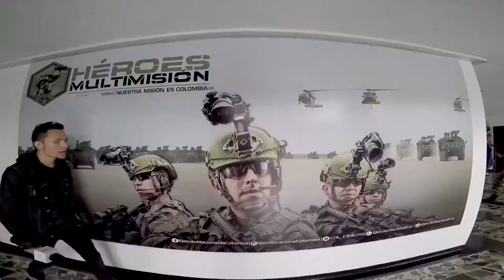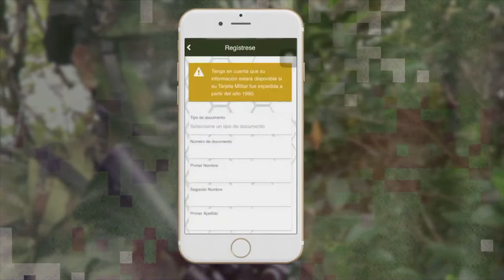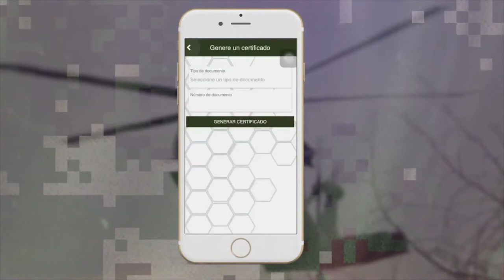MiTarjetaMilitar, un ejemplo de innovación y evolución digital C8 N3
Con el objeto de optimizar el tiempo del trámite, fortalecer el servicio a los ciudadanos y contrarrestar a los intermediarios y tramitadores, el Ministerio de Tecnologías de la Información y las Comunicaciones , iNNpulsa Colombia y el Comando de Reclutamiento y Control de Reservas, ponen a disposición de los jóvenes colombianos la nueva aplicación móvil MiTarjetaMilitar’.